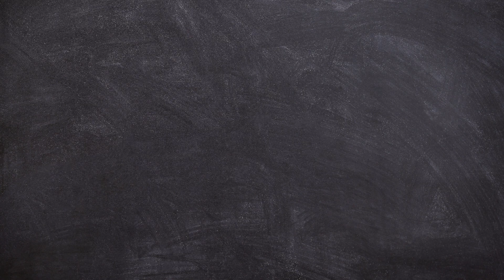STAR PUBLIC MISSION / Study Tips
@Star Public Mission